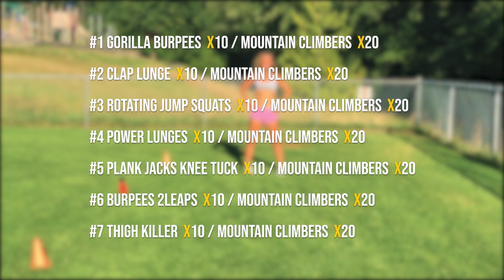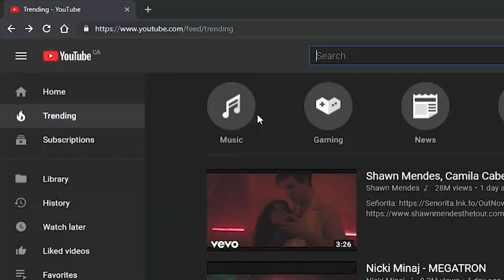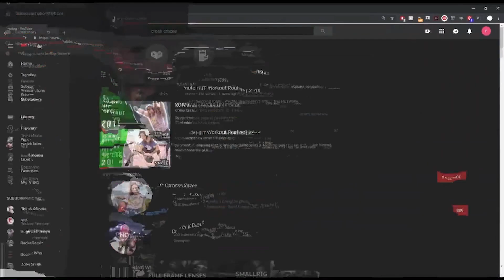15 Minutes Full Body CARDIO Workout (No Equipment)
This 15 minute cardio workout is a Full Body cardio workout (no equipment) routine that can be done at home, the gym, or anywhere you can! As usual, we will be doing 2 to 4 round but you can repeat it as many times as you want to challenge yourself!  People have asked me, "what is a good cardio workout to do at home?" This high intensity cardio routine is an excellent example of one. If you hate doing full body cardio hitt workout(s) alone, then do this as a partner cardio workout! Find a friend to do partner workouts with because it helps keep you motivated! If you're wondering is this "cardio workout for beginners?" Yes, it's appropriate for all levels! This cardio workout (15 minutes) routine will assist you to burn calories by using bodyweight but if you have weights laying around, and need more resistance, then go for it! If this full body hiit workout (not equipment) routine takes you longer than the length of the video, don't worry. Just maintain a good and steady pace while doing this high intensity cardio workout. Listen to yourself.  If you need to rest, just pause the video and go at your own 100%  then continue your the cardio workout without equipment! Remember, you're doing this cardio workout at home no need to rush. 🤗

0:00 - Start
0:44 - Intro
1:18 - Workout
15:55 - Outro

Routine Description: Full body hiit workout no quipment
Equipment: None

Exercises:
#1 Gorilla Burpees 10/ 20 Climbers
#2 Clap Lunge 10/ 20 Climbers
#3 Rotating Jump Squats 10/ 20 Climbers
#4 Power Lunges 10/ 20 Climbers
#5 Plank Jacks Knee Tuck 10/ 20Climbers
#6 Burpees 2 Leaps10/20Climbers
#7 Thigh Killer 10/ 20 Climbers